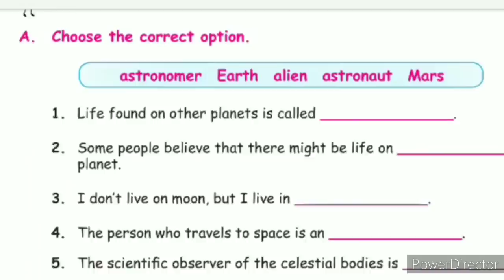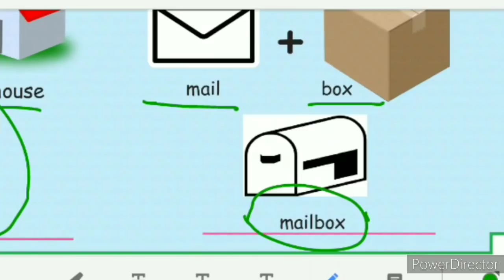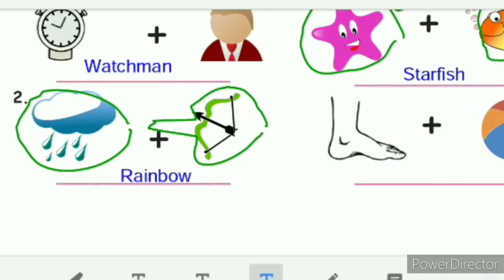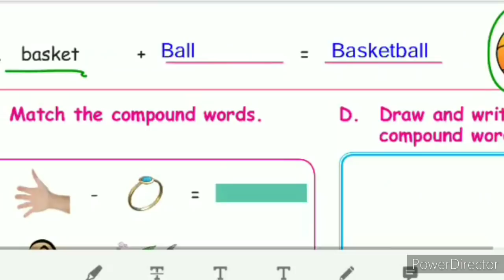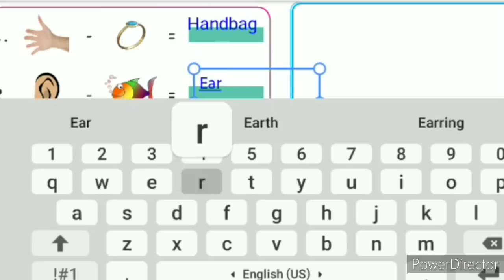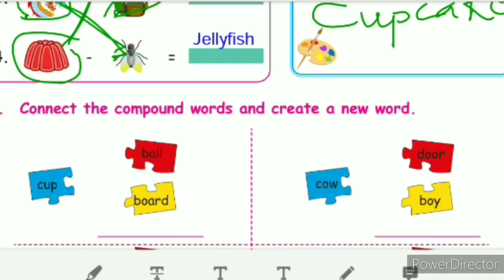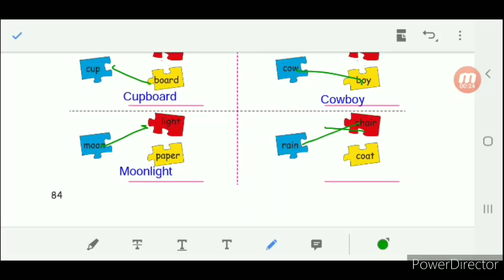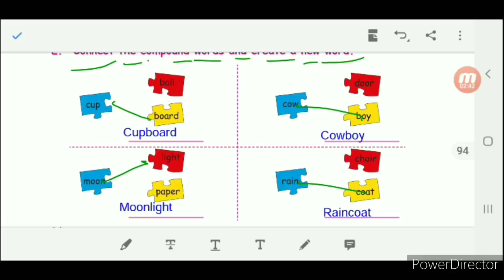Book back exercises, english,fifth std, term-1